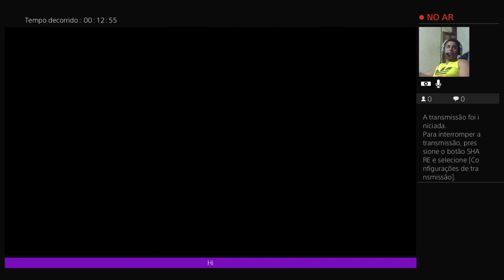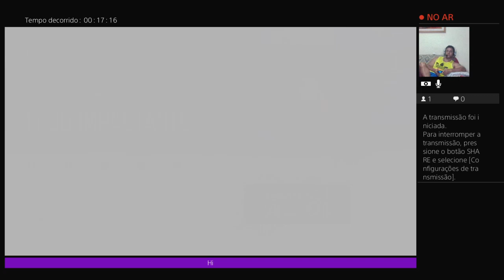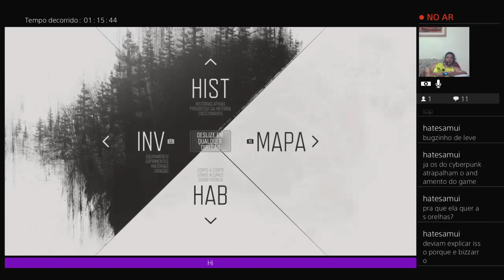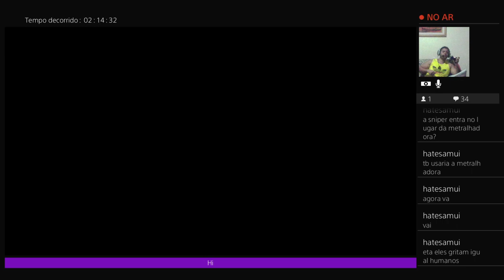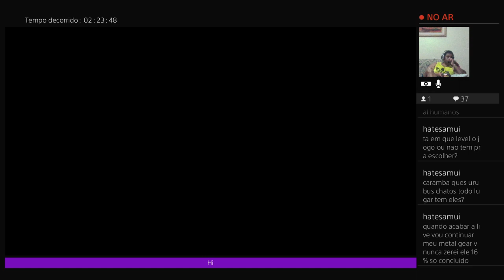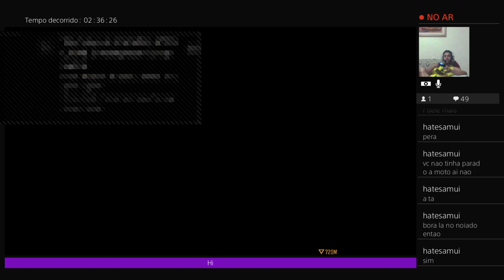Days Gone Ps4 internet caiu